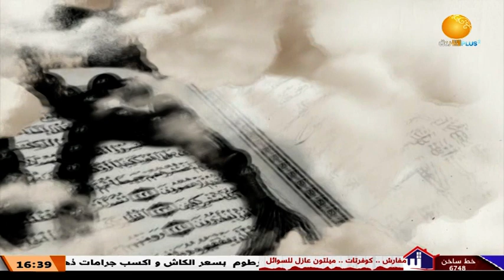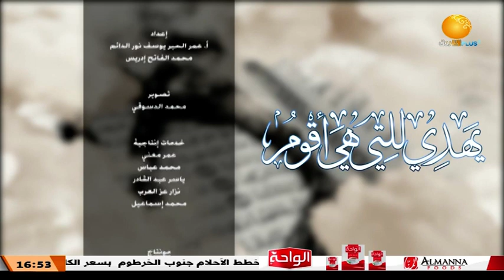الدين في الحياة العامة ـــ يهدي للتي هي أٌقوم ـ الحلقة 14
الشروق_ الفضائية
Ashorooq Tv
ـــــــــــــــــــــــــــــــــــــــــــــــــــــــــــــ